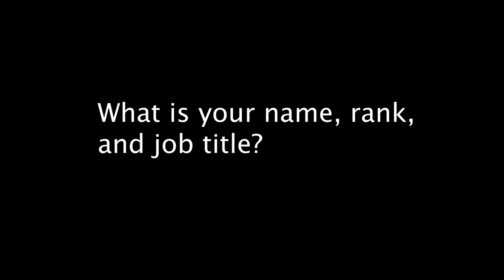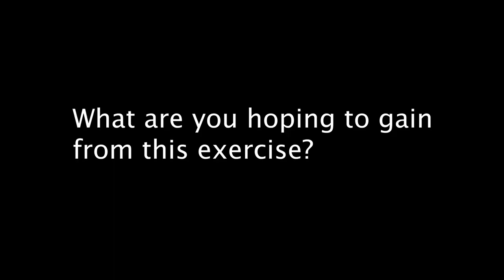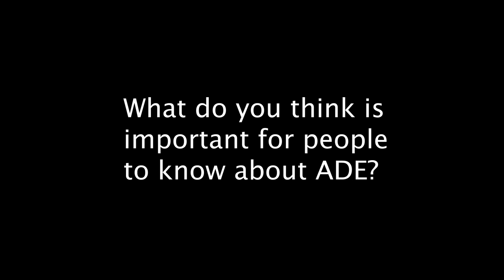Pacific Iron 2021: Lt. Col Les Snodgrass Interview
HI, UNITED STATES
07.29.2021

U.S. Air Force Lt. Col. Les Snodgrass, Chief of the Architecture Evaluation branch, provides an interview regarding Architecture Demonstration and Evaluation 5.2 at Hickam Field, Hawaii on July 29, 2021. ADE 5.2 is part of the fifth series of events conducted by the Department of the Air Force Chief Architect’s office. (U.S. Air Force video by Senior Airman Hannah Strobel)

Film Credits: Video by Senior Airman Hannah Strobel
1st Combat Camera Squadron

1CTCS
Hawaii
USAF
ADE
PacificIron
ADE 5.2